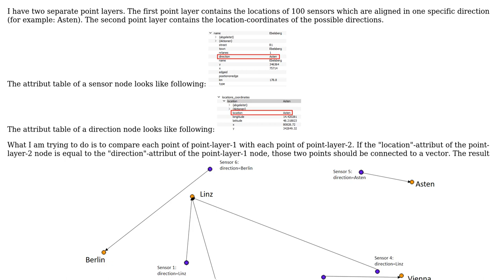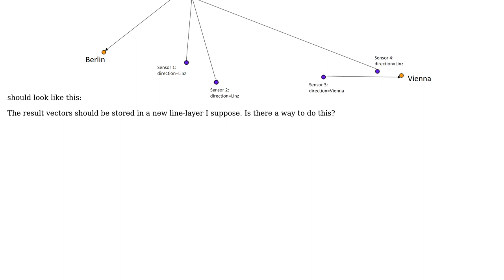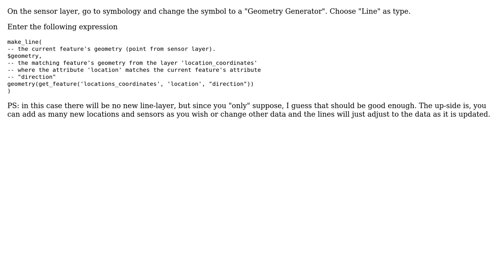GIS: Creating line between two points with same value using QGIS?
With thanks & praise to God, and with thanks to the many people who have made this project possible! | Content (except music & images) licensed under CC BY-SA | Music | Images & others | With thanks to user PolyGeo user Matthias Kuhn user applebrown and the Stack Exchange Network Trademarks are property of their respective owners. You are responsible for your own actions.